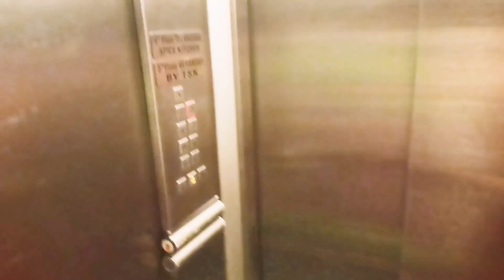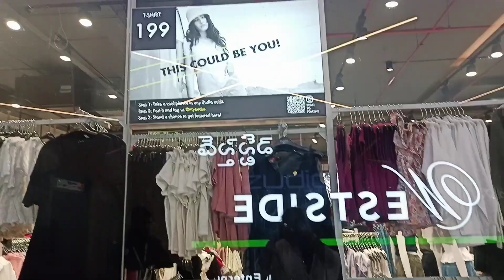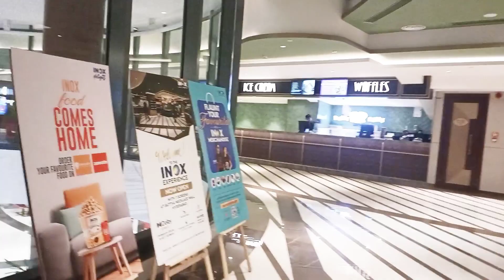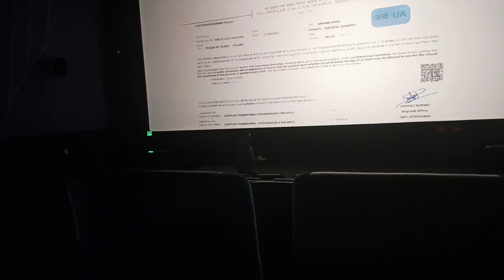My Birthday vlog 2023❤️